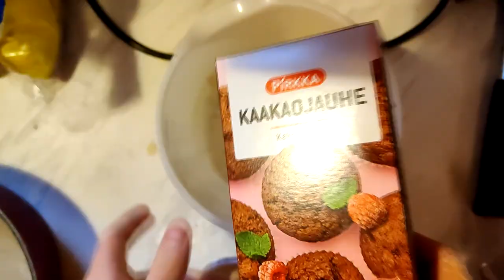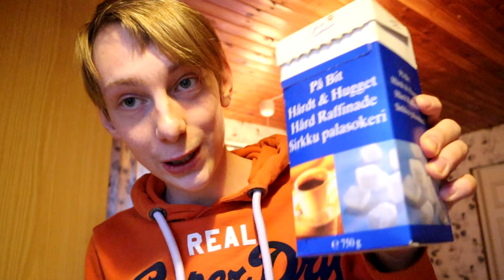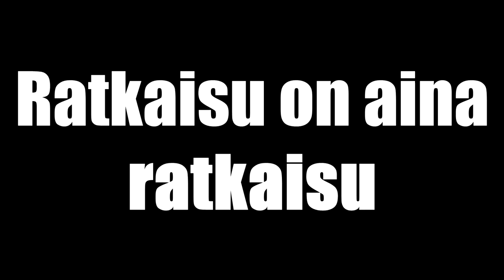Jusu Pilaa Mutakakun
Tässä videossa jusu pilaa mutakakun.